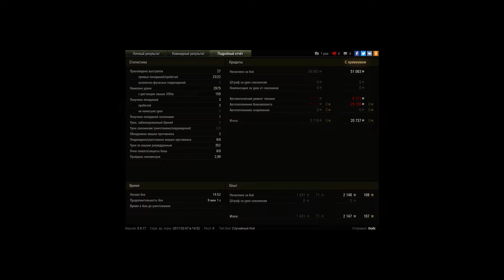Strv 74, Л. Зигфрида, Штурм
Игрок: Gudz